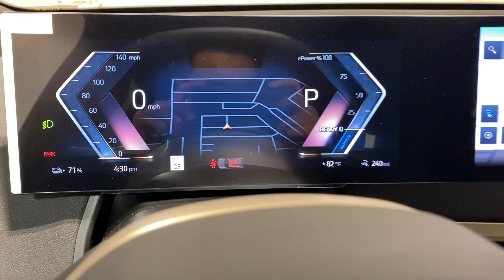2024 BMW iX Ontario, Riverside, Anaheim, Pasadena, Los Angeles, CA 36511A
Dark Graphite New 2024 BMW iX xDrive50 available in Ontario, California at BMW of Ontario. Servicing the Riverside, Moreno Valley, Anaheim, Pasadena, Los Angeles, CA area.